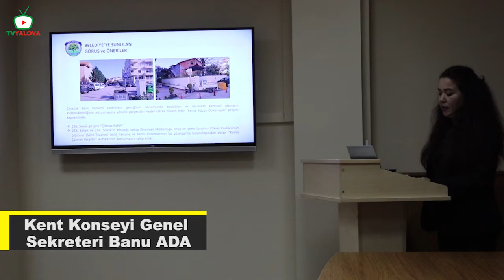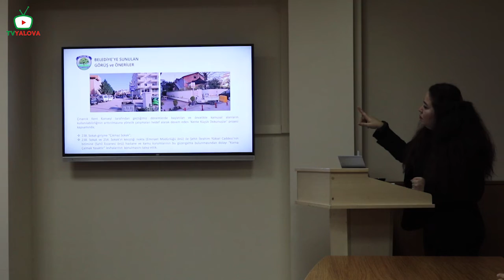Çınarcık Kent Konseyi 2020 yılı Olağan Genel Kurul Toplantısı gerçekleşti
Çınarcık Kent Konseyi  2020 yılı Olağan Genel Kurul Toplantısı, Çınarcık Kaymakamı Soner Kırlı, Çınarcık Belediyesi Başkan Vekili Mehmet Temel Koç’un da katılımıyla gerçekleşti.

Toplantı programını açıklamak üzere kürsüye gelen Çınarcık Kent Konseyi Genel Sekreteri Banu Ada, toplantının işleyişini açıkladıktan sonra, konukları bir dakikalık saygı duruşu ve sonrasına İstiklal Marşı okumaya davet etti.